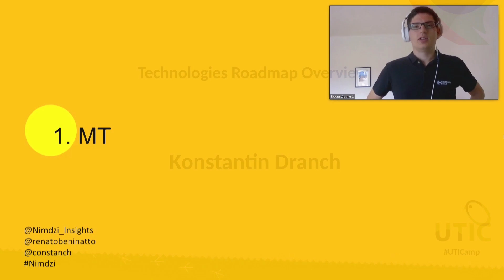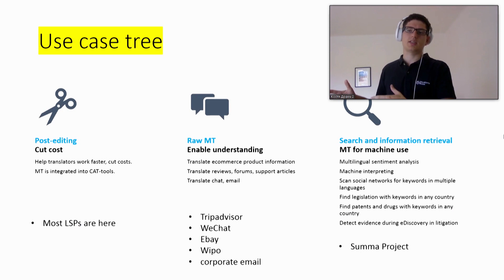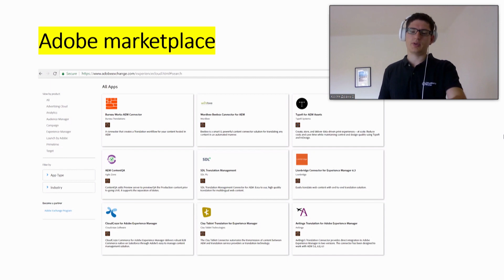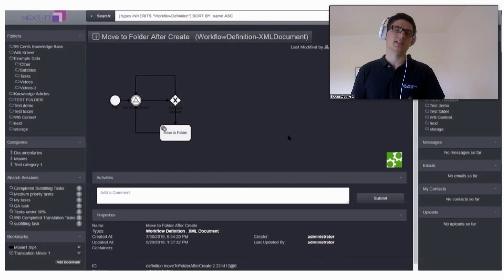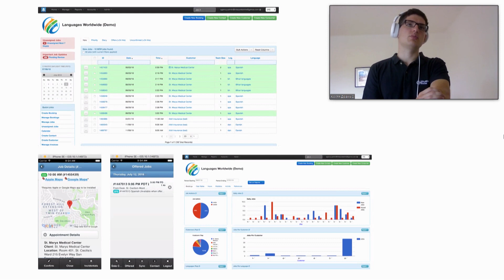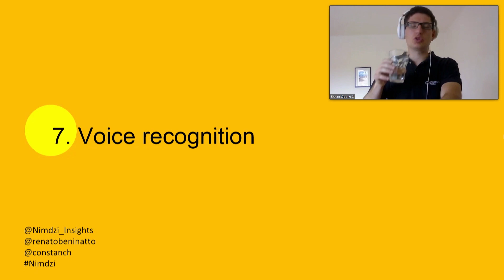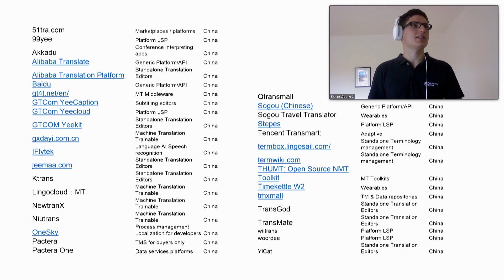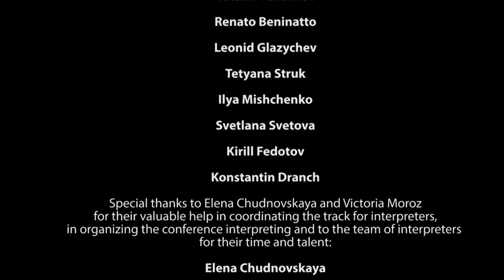The General Linguistic Technology Trends. UTICamp-2019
Speaker: Konstantin Dranch, localization industry researcher, author of translationrating.com

The General Linguistic Technology Trends presentation given by Konstantin Dranch is a real treasure trove of up-to-date information!
Konstantin provided a brief yet extremely informative summary of the latest trends in machine translation, audiovisual translation, remote interpretation, translation management systems and post-editing platforms. The presentation also looks at the rapidly growing Chinese CAT tool market.